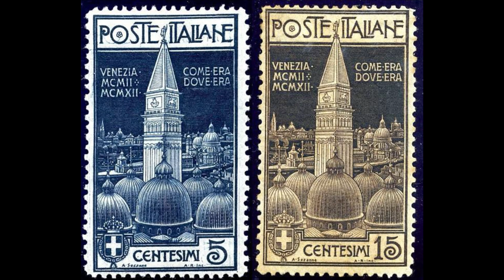When leaning towers collapse - the story of St Mark’s bell tower in Venice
Did you know that the campanile or bell tower of St Mark’s Square in Venice is a 20th century reconstruction? The original building dramatically collapsed in 1902 and had been rebuilt by 1912. Perhaps the Venetian hotel in Las Vegas with its copies of the Rialto bridge, gondolas and bell tower is more authentic than we thought. Perhaps the same thing will happen to one of the medieval towers of Bologna which in December 2023 is in danger of collapsing. Find out more about all this in this short video.

Photos courtesy of Wikipedia Commons, author’s creation, public domain or as credited.